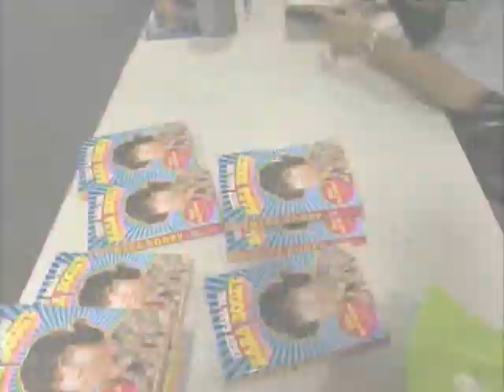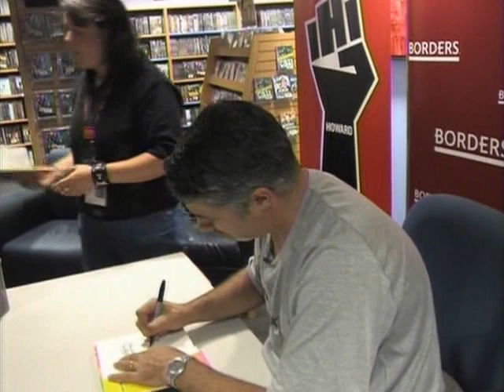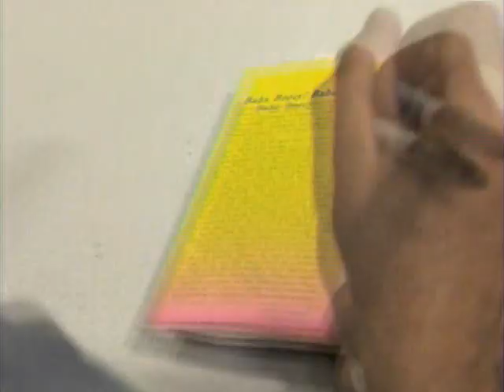Eric The Midget Is Not Happy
HTVOD Eric The Midget Is Not Happy   11-04-10